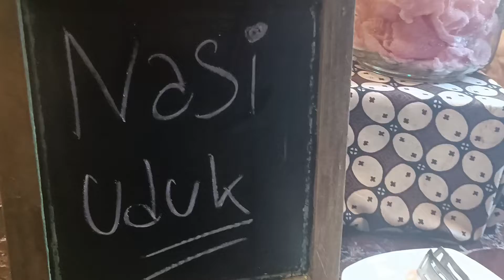Enaknya Nasi Uduk di Masak di wajan tanah liat